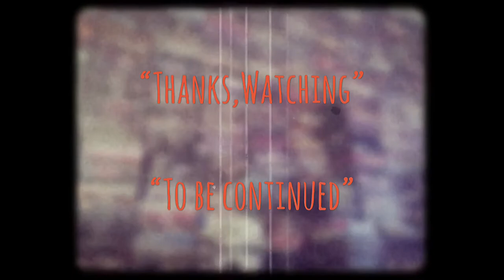| แซมมวลเอลแนะนำหนัง | ต้องปล้น-2533 | BANK ROBBERS | MOOHAM Bros.TH.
-แสบ
-sabsamuel
-sabsamuelkhamphiman

ต้องปล้น
ภาพยนตร์ปี พ.ศ. 2533/1990
ภาพยนตร์แนว•ดราม่า/แอ๊กชั่น

ต้องปล้น เป็นภาพยนตร์ไทยแนวแอ็คชั่น ที่มีทั้งฉากตลก และฉากสะท้อนชีวิต ออกฉายในปี พ.ศ. 2533 โดย ไฟว์สตาร์ โปรดักชั่น เรื่องราวของเด็กหนุ่มสามคนที่วางแผนปล้นธนาคาร เพื่อชีวิตที่ดีกว่าในปัจจุบัน แต่แผนการล้มเหลว ทั้งสามถูกตำรวจตามล่า จนหนีมาซ่อนตัวที่อพาร์ทเม้นท์แห่งหนึ่ง ตัวประกันหลายคนต้องมาอยู่รวมกัน แต่ละคนมีชีวิตที่แตกต่างกันออกไป ในที่สุดทั้งสองคนก็ต้องประสบกับชะตากรรมที่เกิดขึ้น ปัจจุบันเรื่องนี้ทางบีเคพีนำมารีมาสเตอร์ใหม่ภายใต้โปรเจกต์ The Legend Collection ซึ่งเรื่องนี้ก็เป็นภาพยนตร์ในตำนานอีกเรื่องหนึ่งที่ควรค่าแก่การเก็บสะสมเช่นกัน
กำกับ
ชูชัย องอาจชัย
เจริญ เอี่ยมพึ่งพร
ยุวดี ไทยหิรัญ
ชนินทร ประเสริฐประศาสน์
อำพล ลำพูน
พงษ์พัฒน์ วชิรบรรจง
วรเชษฐ์ นิ่มสุวรรณ
จันจิรา จูแจ้ง
ดนตรีประกอบ
บัตเตอร์ฟลาย
กำกับภาพ
อานุภาพ บัวจันทร์
ไฟว์สตาร์ โปรดักชั่น
11 ตุลาคม พ.ศ. 2533
ความยาว
104 นาที
ประเทศ
ไทย
ภาษา
ไทย